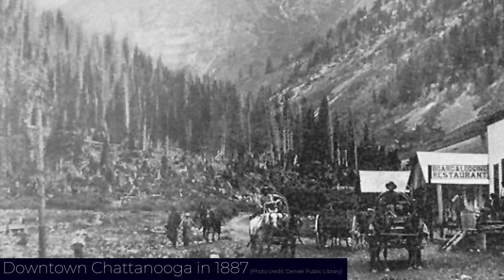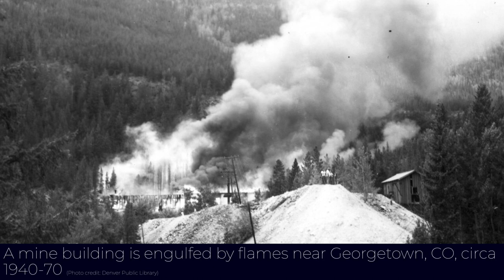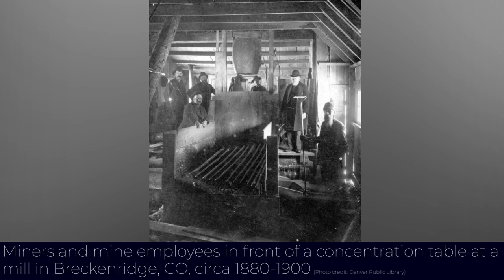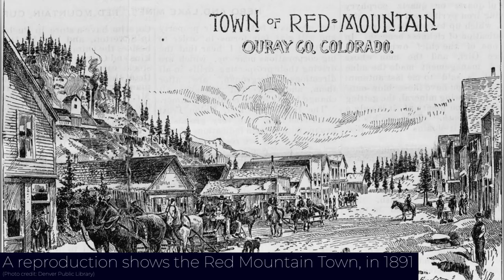The Complete History Of The Ghost Town Of Chattanooga, CO, & The Silver Ledge Mine & Silverton R.R!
(Timestamp below)

MERRY CHRISTMAS EVERYONE!!! I've worked super hard to be able to bring you this documentary in time for Christmas, and I hope you enjoy! In today's video, we cover the long forgotten history of the ghost town of Chattanooga, Colorado, and the nearby Silver Ledge Mine and Silverton Railroad, the remains of which are along the Million Dollar Highway. They were all very important to Colorado's history, helping to shape the San Juan Mountains as we know them now, and today, you can still see there remains, raw, rugged, and beautiful. In this documentary, you get to learn a ton of history along with seeing hundreds of pictures and videos!

The Rio Grande Southern was one of Colorado's most important railroads, which kept the economy of the San Juans moving for over 60 years. It traversed no doubt the prettiest territory of any railroad in the state, and in this video, you get to learn it's fascinating history in one of my all time greatest videos. The RGS is my all time favorite railroad!

The history of the ghost town of Eureka, Colorado, & The Sunnyside Mine & Mill covers one of the most important towns in the San Juan Mountains, which was once Colorado's biggest producer of gold. It was connected to the world by the Silverton Northern Railroad, being just in between the towns of Silverton and Animas Forks. It is my all time favorite ghost town.

The ghost town of Ames, Colorado, was a mining town along the RGS and is the site of the Ames Hydroelectric Generating Plant, which had a major electricity current breakthrough. Though it's been mostly forgotten, sitting in the Illium Valley near Telluride, it's still an amazing place to learn about with tons of pictures to accompany the wisdom!

The ghost town of Preston, Colorado, sits near the town of Breckenridge, and has a few remaining cabins, surrounded by some absolutely gorgeous scenery. Not far from the Jessie Mill and Jumbo Mine, it was very important to the region in its heyday, and is beyond beautiful. Lots of interesting pictures and things to learn in this video!

Farnham Spur, & the 7:40 Mine sit deep in the Rocky Mountains along Boreas Pass, having once been served by the Denver, South Park, & Pacific Railroad. In one of my most complete documentaries to date, learn the fascinating history of not only Spur and the Mine, but also the surrounding towns and people who discovered the area.

Timestamp:

0:00 Introduction
1:09 Sweetville, Colorado, the precursor to Chattanooga
1:27 Chattanooga's beginnings
2:26 A wagon road is built between Chattanooga & Silverton
2:52 Chattanooga's becomes important
3:15 Otto Mears begins building the Silverton Railroad, constructing a loop above the town
4:12 Chattanooga's highest point
4:25 Mining in the area starts to die out
4:48 The Silver Ledge Mine saves Chattanooga
5:07 Disaster strikes at the Silver Ledge
5:53 The Mine is leased out
6:10 Chattanooga suffers from a fire, and loss of revenue
6:54 Denver elites buy the Silver Ledge among other developments
7:29 The Silverton Railroad goes into receivership
7:41 The Mine's fortunes turn around
8:05 Fire strikes the Silver Ledge
8:25 More bad developments for the Mine
8:52 The Mine develops new mining techniques
9:31 The Silverton Railroad is reorganized, and a post office at Chattanooga is opened
9:54 Chattanooga & The Silver Ledge receive attention
10:20 The Silver Ledge shuts down, and Chattanooga fades away
11:28 The Silverton Railway's operations are cut back, but WW1 revives it
12:02 The Railway fades into history
12:26 WW2 revives the Silver Ledge
13:12 The Silver Ledge fades into history
13:42 What remains of Chattanooga today?
14:25 What remains of the Silver Ledge Mine?
14:49 What remains of the Silverton Railroad?
15:08 Paying tribute to the legacy of the area
15:55 A photoslide of Chattanooga, the Silver Ledge, and Silverton R.R. over the years. This is the best part of the video in my view
16:55 Video outro/final thoughts about the area
17:35 End credits